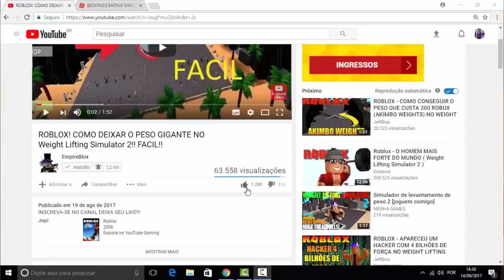ROBLOX - COMO FICAR MUITO RICO NO JAILBREAK!! NOVO METODO (HACK)